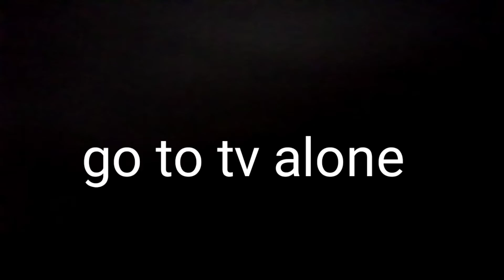enjoy HBl PSL 6 final match at chacho home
enjoy HBl PSL 6 final  match at chacho home shami khan traders s k t